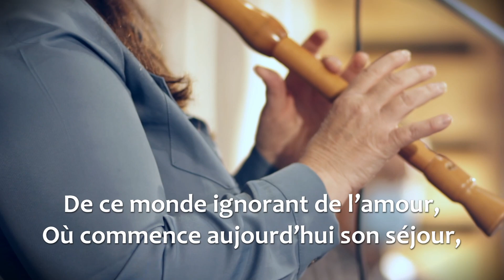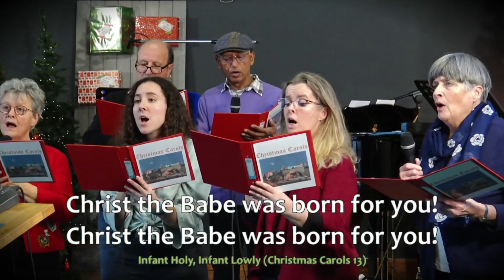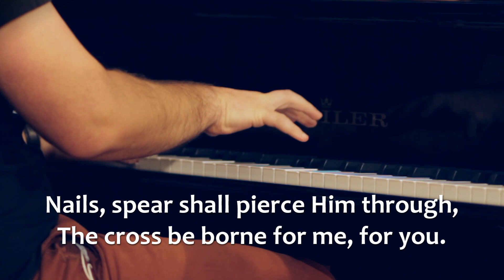Christmas Carols 2021